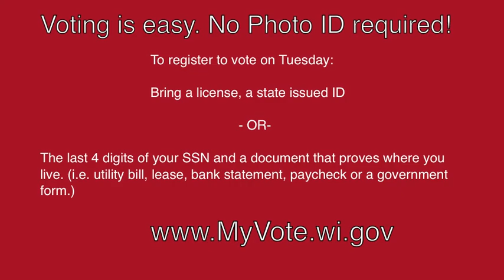No Pork, just fighting for UW-Platteville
A few weeks ago, Rep. Travis Tranel stopped by campus to hand out free pulled pork sandwiches. He thinks students votes are for sale and that students will forget Travis Tranel is the one who authorized increasing their tuition, blocked increases in financial aid and voted for a $250 million cut to the UW-System.

Carol Beals has worked at UW-Platt for 34 years and won't go to Madison and sell our campus out.

Vote for Carol Beals on Tuesday!